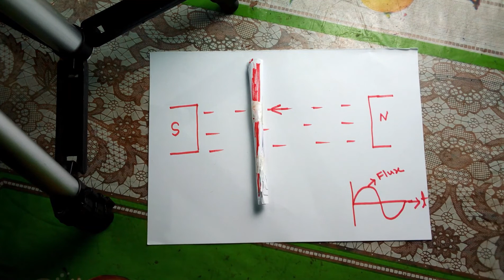Faraday's Law Explained In Bengali [With Demo]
Faraday'Law of ElectroMagneticInduction is one of the most important topic in EEE .. Most of us find problem understanding the topic.. here it is tried to explain with a simple hand made demonstration.